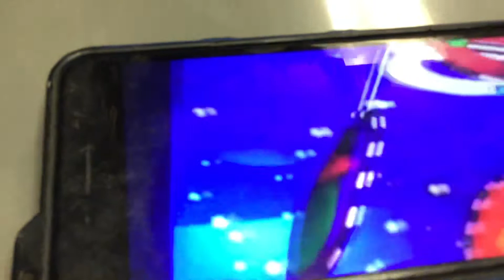March 28, 2021